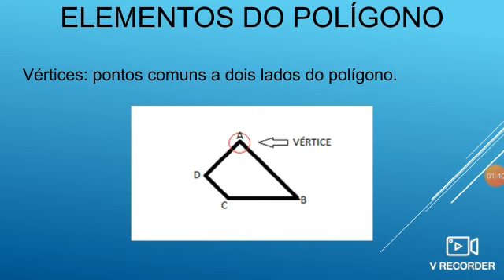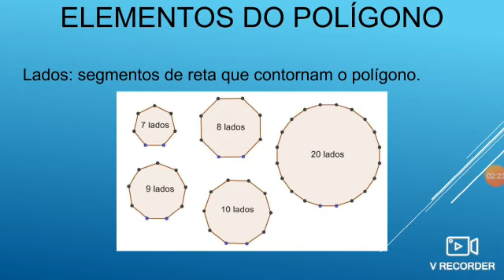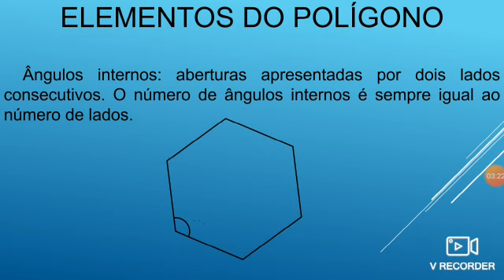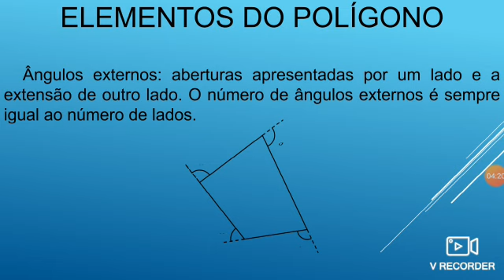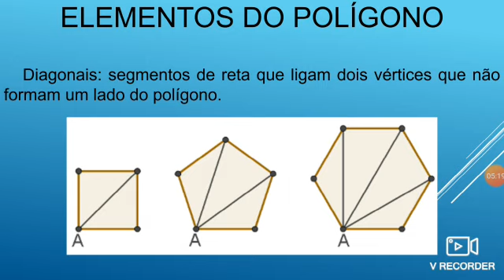Aula 22 - Elementos do polígonos - 6º ano - Professor Lucas - Matemática